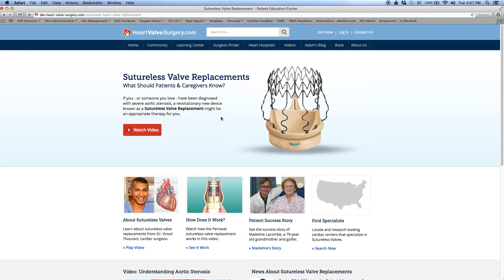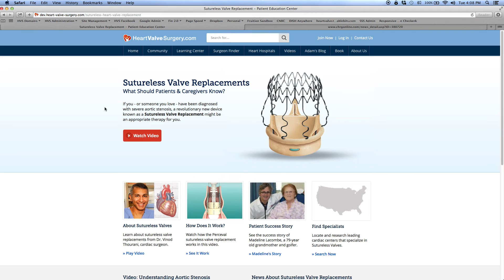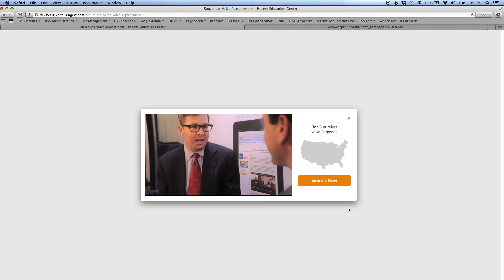Sutureless Heart Valve Microsite Launches at HeartValveSurgery.com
- To educate patients about sutureless heart valve replacements, we just launched a new educational platform to educate and empower you.